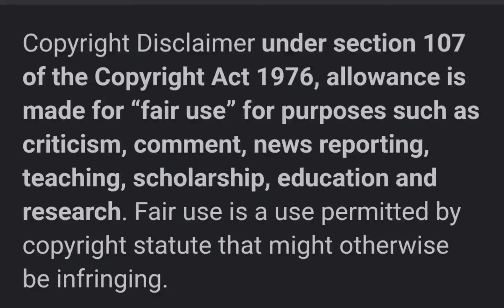AMBER HEARD'S INSURANCE COMPANY DOESN'T WANT TO PAY!!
The insurance company says the defamation was done with malice, so it doesnt have to pay.